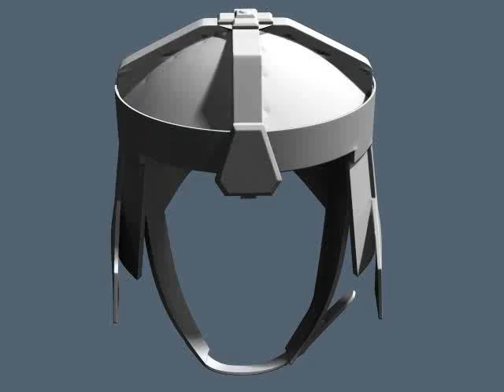test fresh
3D-Coat turntable